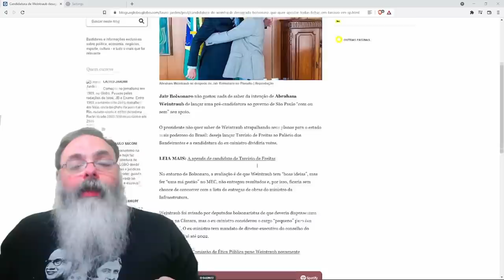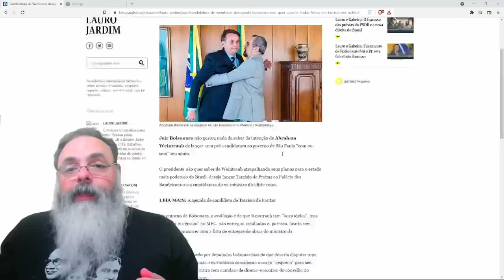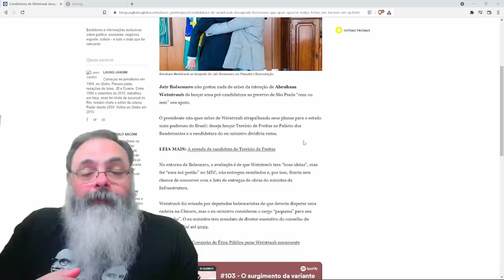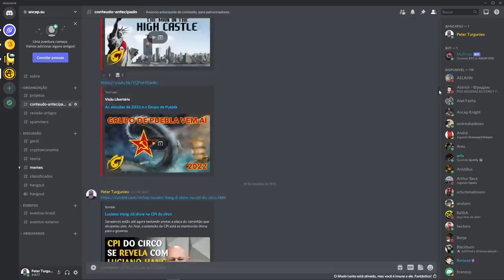Bolsonaro não quer Weintraub se metendo no caminho de Tarcísio